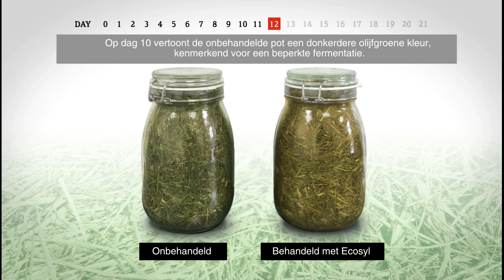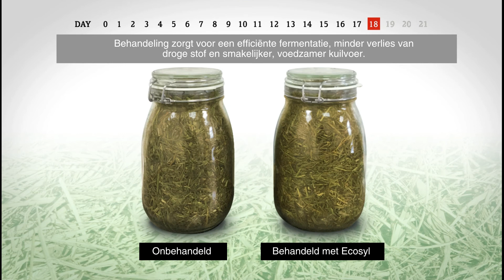Ecosyl behandeld vs. onbehandeld